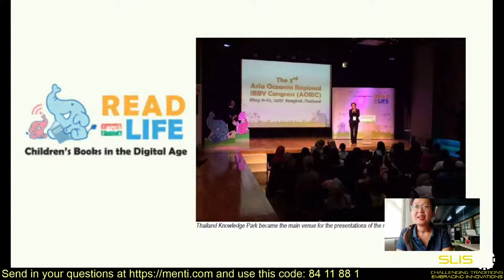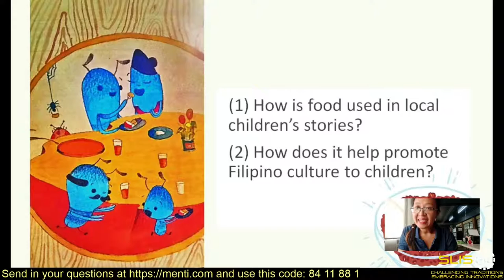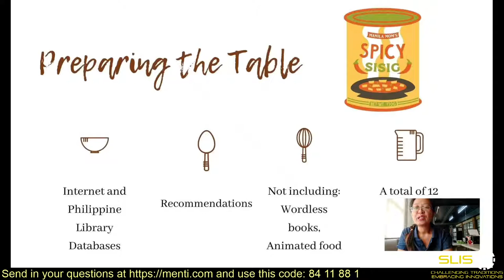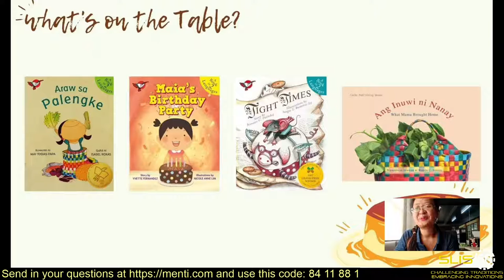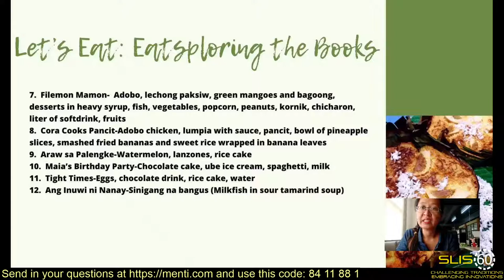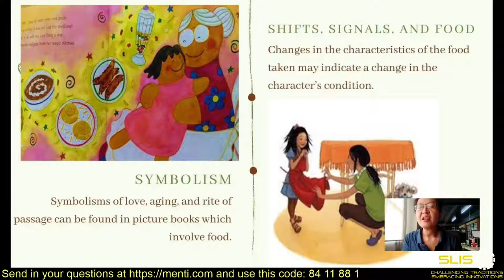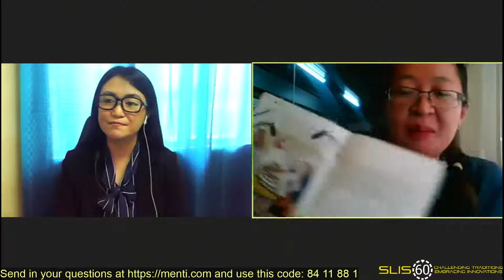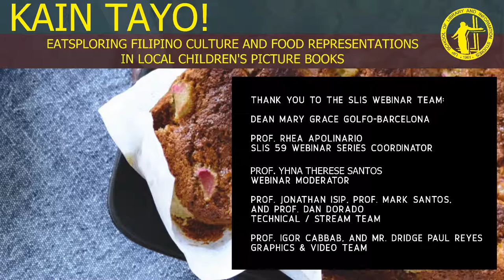Kain Tayo: Eatsploring Filipino Culture and Food Representation in Local Children's Picture Books